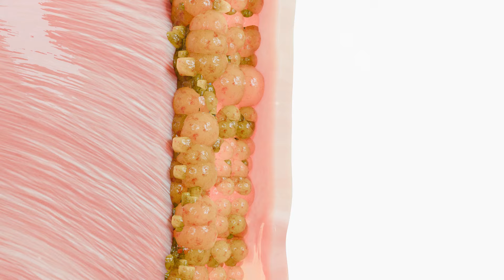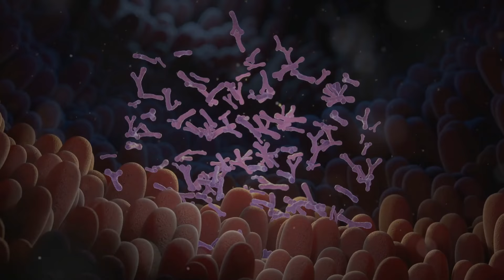Top 10 Healthy Drinks for Weight Loss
Discover the top 10 healthy drinks that are scientifically proven to boost your metabolism and aid in weight loss! From the hydration benefits of water to the fat-burning properties of green tea, this video dives into the delicious and nutritious beverages that can complement your diet. Learn how black tea, apple cider vinegar, lemon water, ginger tea, turmeric tea, kefir, and chia seed drinks can help regulate appetite and promote a healthier lifestyle. Stay hydrated and keep your metabolism in check with these healthy drinks for weightloss.

OUTLINE:

00:00:00 Introduction
00:00:19 Water
00:00:49 Green Tea
00:01:14 Black Tea
00:01:42 Apple Cider Vinegar Drink
00:02:19 Lemon Water
00:02:39 Ginger Tea
00:03:11 Turmeric Tea
00:03:41 Kefir
00:04:09 Chia Seed Drink
00:04:29 Matcha Tea
00:04:50 Conclusion